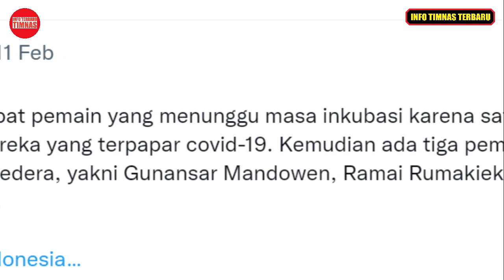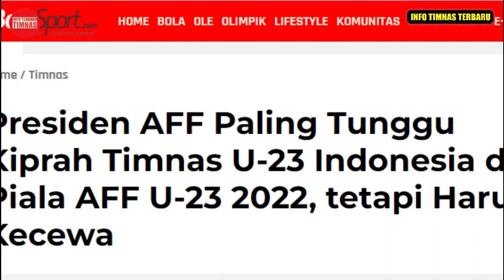🔴PRESIDEN AFF SAMPAI BILANG BEGINI! DAMPAK TIMNAS INDONESIA U23 MENGUNDURKAN DIRI DARI AFF U-23.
Timnas Indonesia membatalkan keikutsertaan pada ajang Piala AFF U23 2022 dikarenakan berbagai masalah seperti badai Covid -19 dan para pemain mengalami cedera.
PSSI telah mengumumkan bahwa ada tujuh pemain timnas U-23 yang dikonfirmasi terpapar Covid-19. Ditambah lagi tiga pemain lainnya juga mengalami cedera, sehingga timnas U-23 dipastikan batal tampil pada ajang dua tahunan tersebut.
 Pembatalan keikutsertaan disampaikan melalui akun resmi PSSI pada Jum’at, 11 Februari 2022.
Tidak dapat dipungkiri bahwa Indonesia merupakan negara dengan basis supporter terbesar di Asia Tenggara. Jadi, apabila AFF u23 tanpa Indonesia, bukan tidak mungkin ajang tersebut akan sepi dalam segi penayangan penonton.
Kabar ini tak hanya membuat kecewa suporter timnas Indonesia, namun juga AFF sebagai penyelenggara.
Ketua Umum PSSI, Mochamad Iriawan bahkan mengaku presiden AFF, Khiev Sameth sebenarnya ingin timnas U-23 Indonesia tetap ikut.
Dilansir dari BolaSport. Presiden AFF turun langsung dalam hal ini. Hal tersebut disampaikan oleh Ketua Umum PSSI Mochammad Iriawan. Beliau mengungkapkan.
“Kami telah komunikasi, Presiden AFF, dia ingin kami tetap kirim (timnas Indonesia), tapi kami tak bisa paksakan,” ujar Mochamad Iriawan kepada awak media di Mabes AD, Jumat (11/2/2022).
Menurut Mochamad Iriawan, Khiev Sameth yang berasal dari Kamboja itu juga sangat menantikan penampilan Indonesia di Piala AFF U-23 2022.
Namun pada akhirnya, Khiev Sameth harus kecewa karena PSSI bersikeras agar  Ttimnas U-23 Indonesia mundur dari Piala AFF U-23 2022.